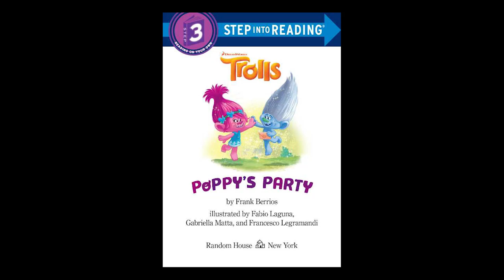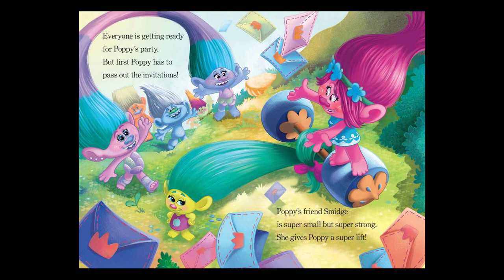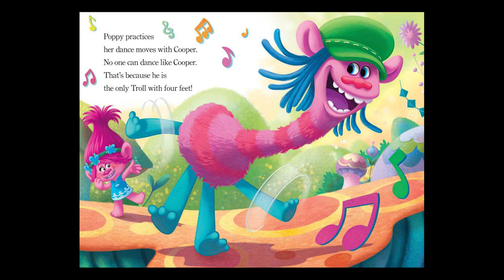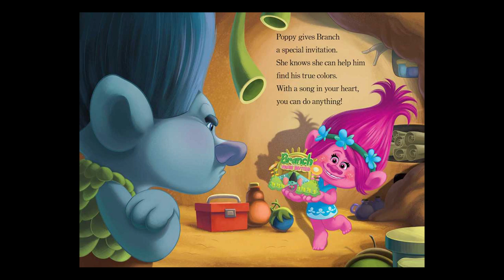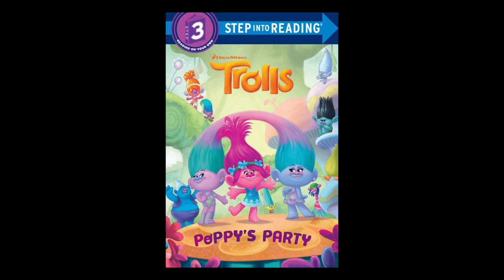Dreaworks TROLLS Storybook~ POPPY'S PARTY read along ~ Story Time ~ Bedtime Story Read Aloud Books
Poppy is the Princess of Troll Village and she's going to give the biggest, loudest and craziest party ever! Follow along as Grandma reads Poppy's Party aloud!

The characters are from the Dreamworks Troll movie which will be released on November 4, 2016.

Gma